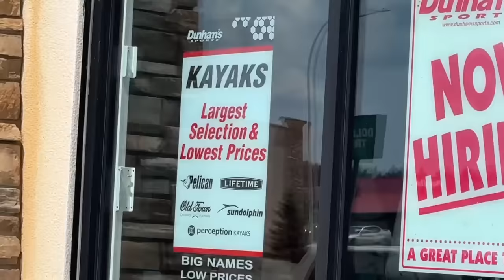Truck Camping Overnight w/ Rainbow Trout Curry